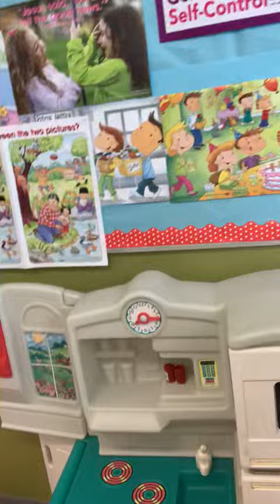3K 5 Days / Mrs. Kristina